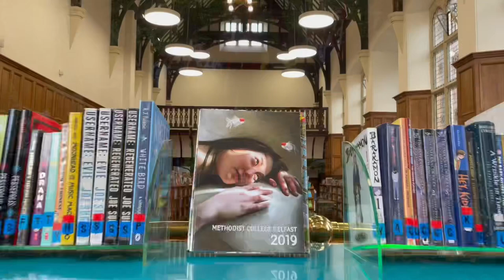Methodist College Belfast 2023